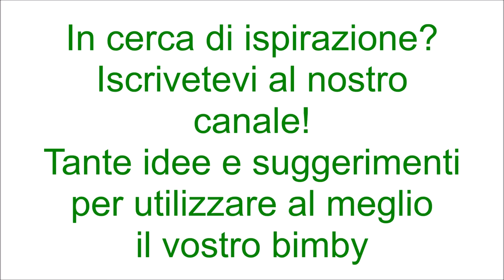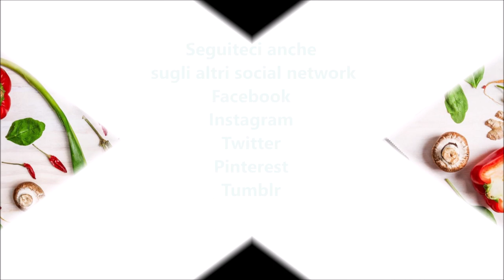Torta moretta al caffè light per bimby TM6 TM5 TM31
Ingredienti:
250 g di farina di tipo "00"
50 g di amido di mais
200 g di zucchero semolato
50 g di cacao amaro
50 g di caffè espresso amaro
4 gocce di aroma di mandorla
270 g d'acqua
1 bustina di lievito per dolci vanigliato